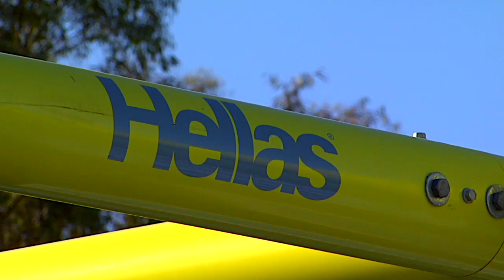Community First by Hellas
There's nothing like the pride associated with a community throughout America. Hellas understands the importance of listening to what people want and helps communities focus on the positive return on their sports facility investment.